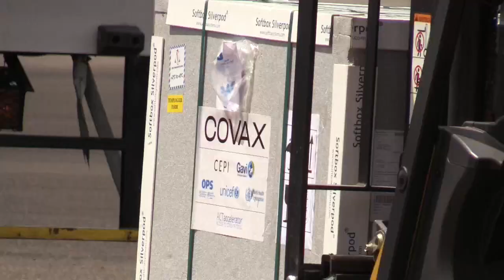Llegan a Honduras las primeras 48.000 vacunas bajo mecanismo Covax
Honduras recibió este sábado las primeras 48.000 vacunas, AstraZeneca, de un lote de 424.800, gratuitas, bajo el mecanismo Covax que impulsa la Organización Mundial de la Salud (OMS).

¡Visítenos!